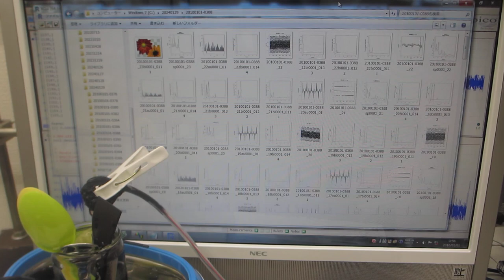メガヘルツ超音波による「表面改質」技術（超音波システム研究所）